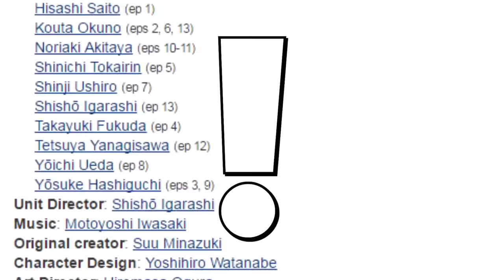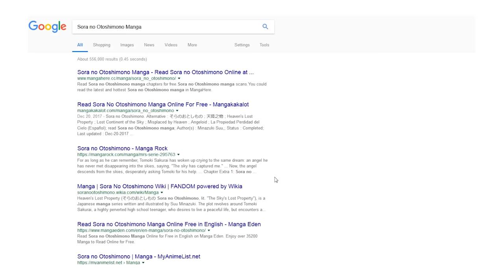Calm Before The Storm - A Love Letter To Heaven's Lost Property [Part 6]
In Part 6 of the Love Letter, we share one last gush of positivity together, in preparation for the end times...